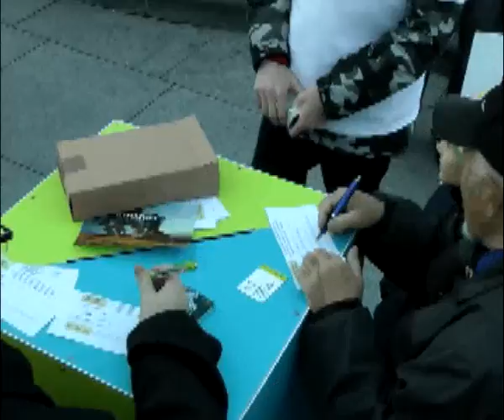Kandydat Wszystkich Polaków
21 listopada 2010 roku w dzień wyborów samorządowych Polskę ogarnęła fala kontrowersyjnych demonstracji. Policja i media badały czy manifestujący nie łamią ciszy wyborczej. Jak się okazało, były to działania propagujące kandydaturę Mazur w międzynarodowym plebiscycie "7 Nowych Cudów Natury". Organizatorzy zapowiedzieli już kolejne akcje - najbliższą 2 grudnia 2010 w Warszawie przy Skwerze Hoovera.